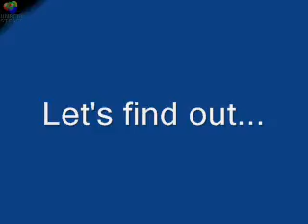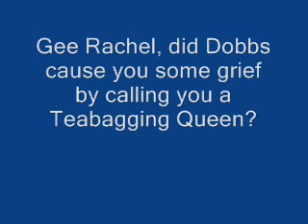Lou Dobbs v Rachel Maddow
Lou Dobbs v Rachel Maddow.  Who's telling the truth about being a birther?